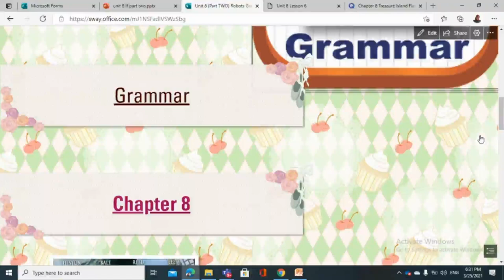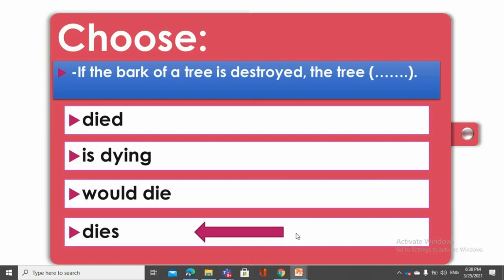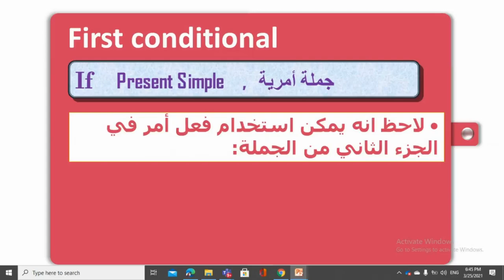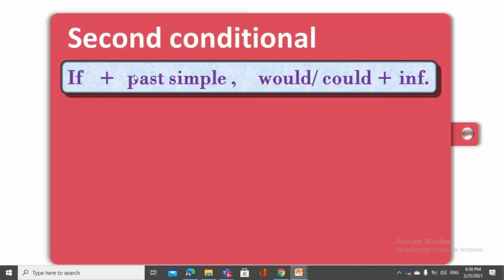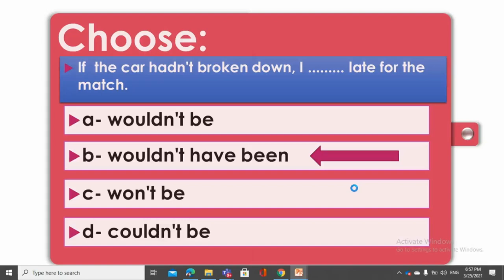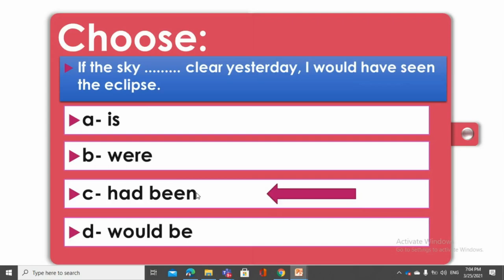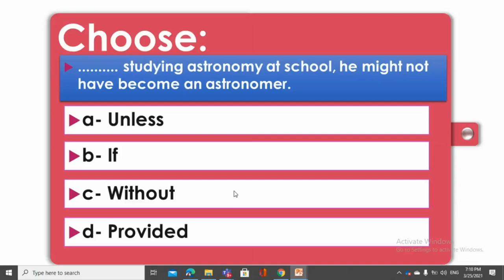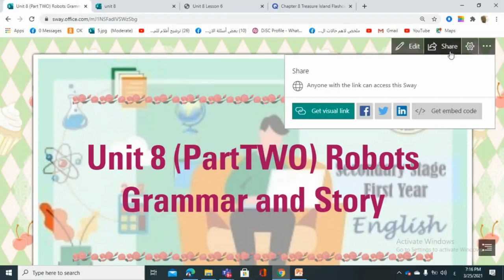لغة انجليزية 1ث Robots Grammar and Story